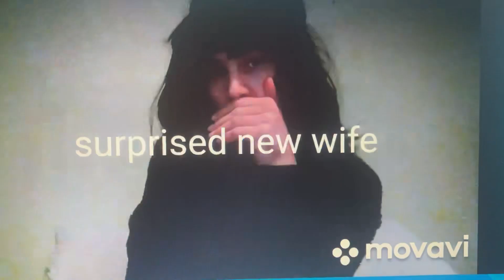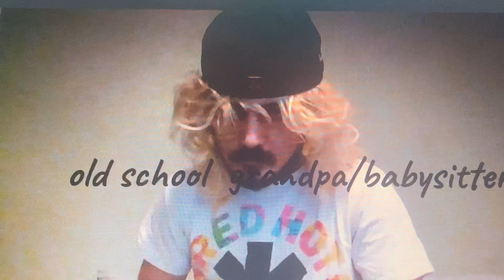New Year’s Day people be like: belike 😂